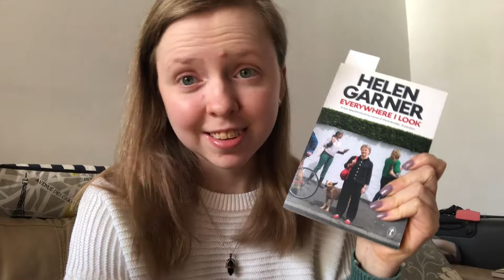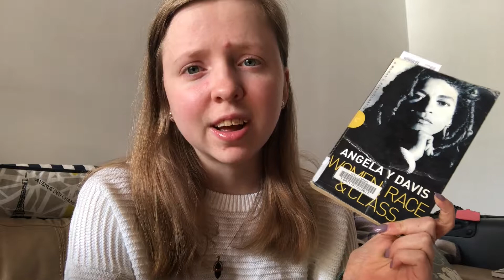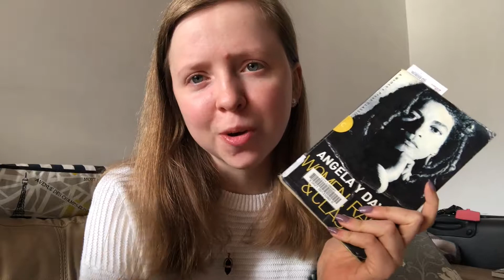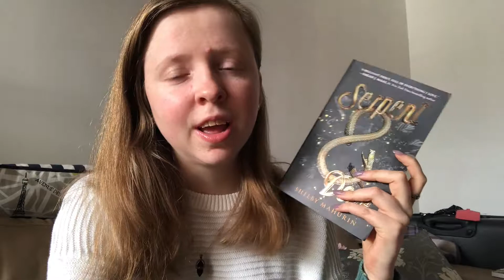Weekend Reads | November 8